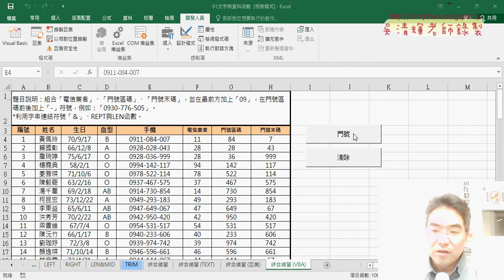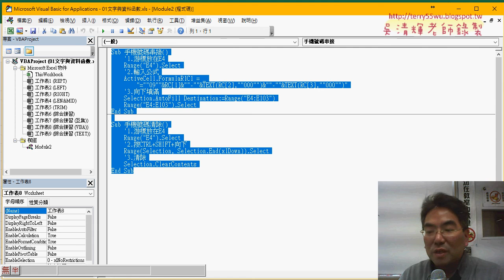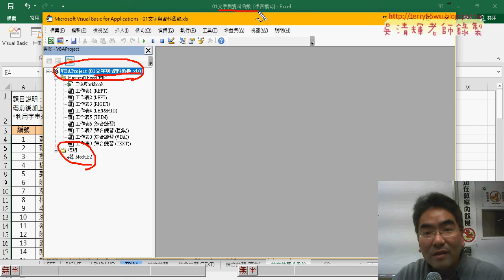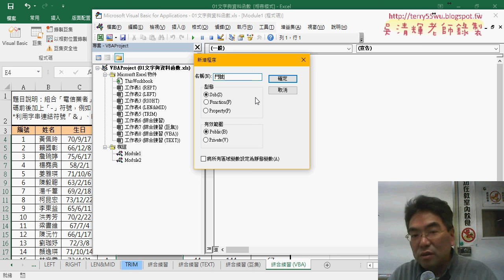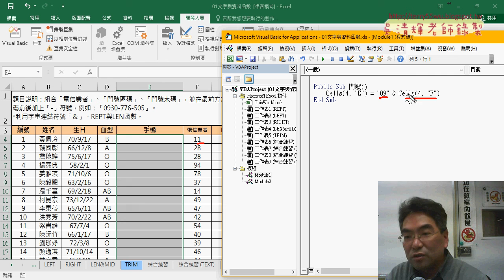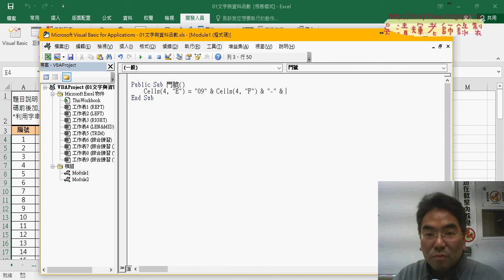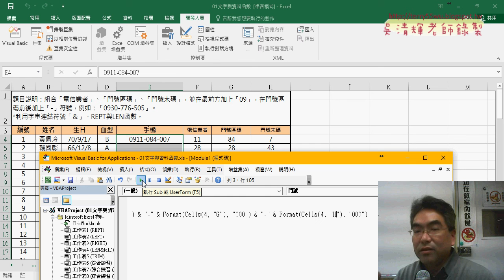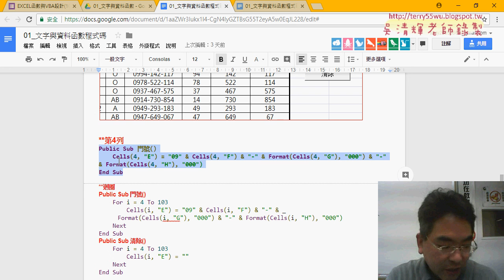06 VBA環境與SUB程序撰寫